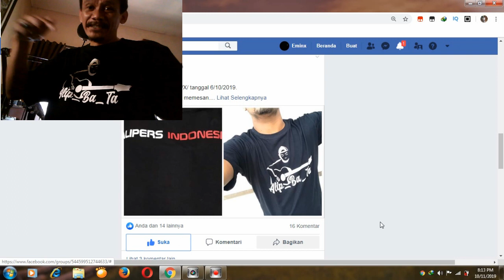unboxing t-shirt Alip_Ba_Ta - Kaos Alipers Indonesia Community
unboxing t-shirt Alip_Ba_Ta - Kaos ajaib bikin auto ganteng, cara pesan kaos alip ba ta